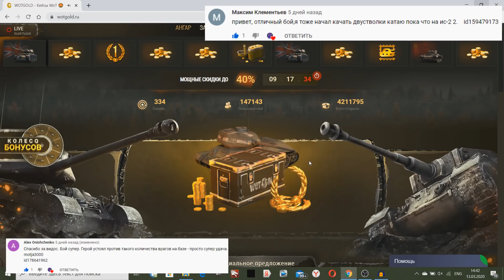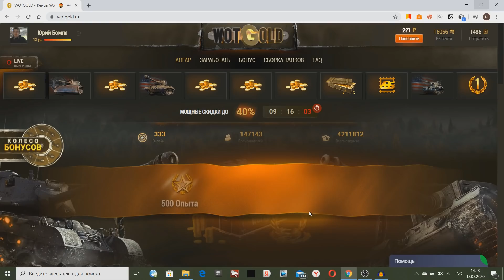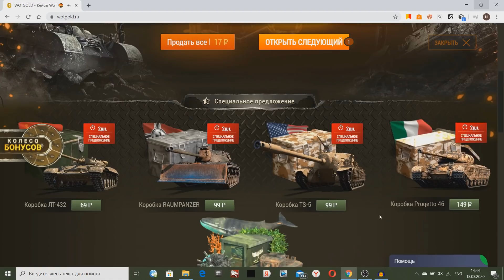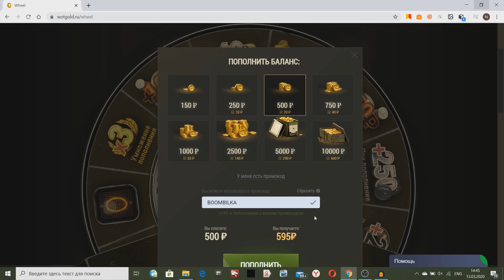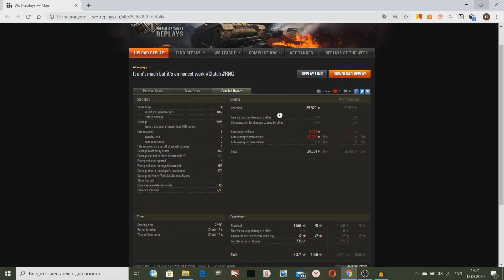ИНОСТРАНЦЫ ОЧЕНЬ СТРАННО СТРЕЛЯЮТ НА КВ-2! У НАС ТАКОГО НИКТО НЕ ДЕЛАЕТ!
Иностранцы очень странно стреляют на КВ-2 в World Of Tanks!